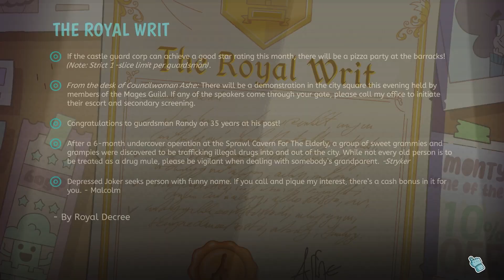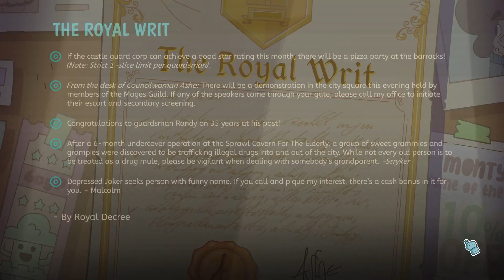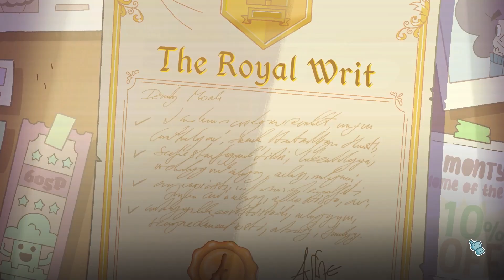Lil Guardsman - Let's Guard The Castle!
Today we check out the newly release Lil Guardsman!  Join us for this hilarious point and click puzzle adventure!

In this deduction adventure, you play as Lil - an unlikely 12-year-old hero - covering your dad's shift at the guard shed and are tasked with deciding the fate of over 100 unique characters.

You will question humans, elves, goblins, cyclopes, and other fantasy creatures using your powers of deduction to determine who to admit or deny based on how they respond to your questions and your trusty tools. Sending visitors to jail, inadvertently zapping them to smithereens, or letting them go on their merry way are all part of the job. But be careful: who you let through the castle gates will determine the kingdom's fate.

See the Sprawl and its fantastical & quirky citizens through a royal wedding to one of two kingdoms vying for an alliance, and a subsequent siege by whoever you've angered in the process. Your decisions can determine the fate of the city and its people!

Interrogate 100+ fully voiced characters in just the right way to earn a perfect score.

Spend your hard earned gold wisely on powering up your guardsman toolkit, and strategically deploy these to admit or deny the right people or...goblins?

Use your trusty Chronometer3000 to go back and get a higher score... but be careful not to break space and time in the process.